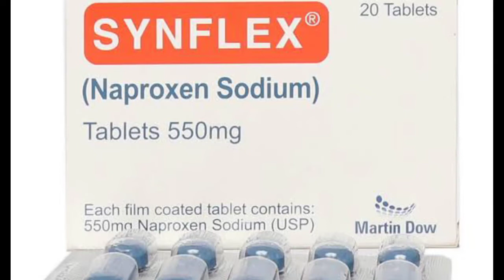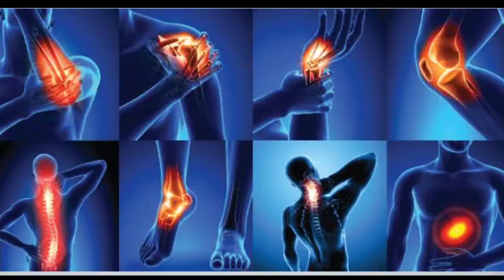Use of the tablet Synflex for joint pain muscler pain Gout pain